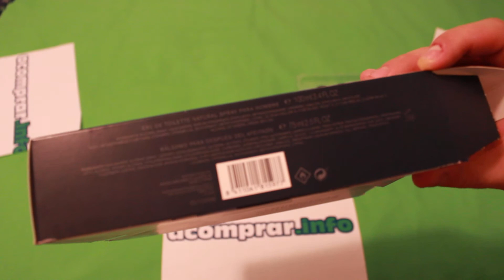Esencia Azul Bustamante